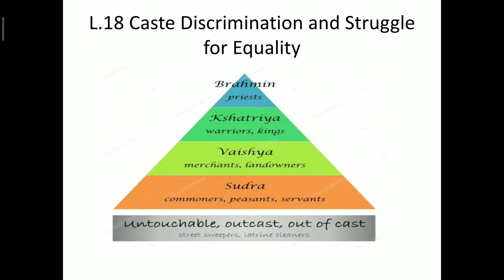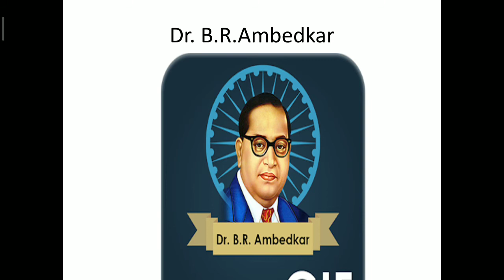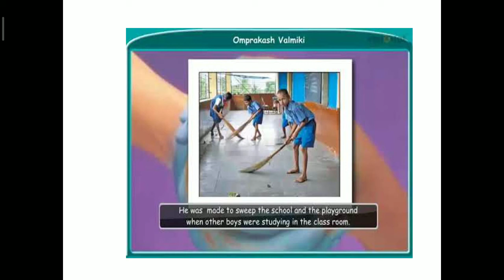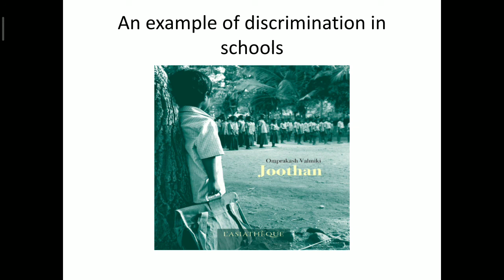L.18 Caste Discrimination and Struggle for Equality 7th State